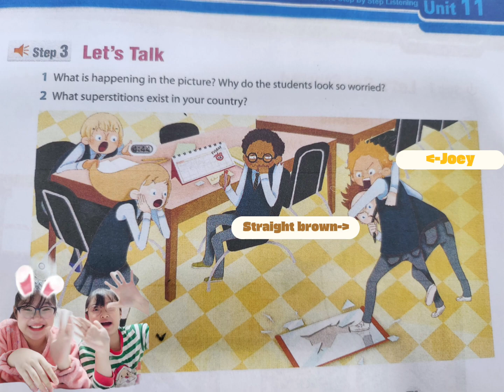Primary English task 18 More listening 2 unit 11 (1)